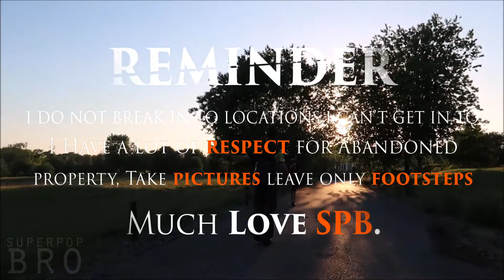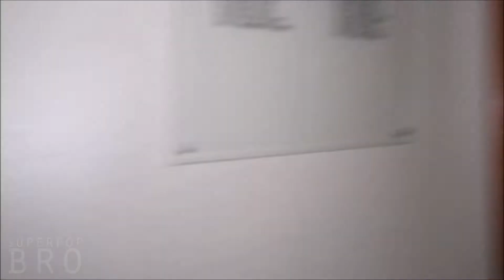Abandoned Leasure Golf club with Gym & Pool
Everything was left behind after it closed in the new year.

☟ Social Media ☟